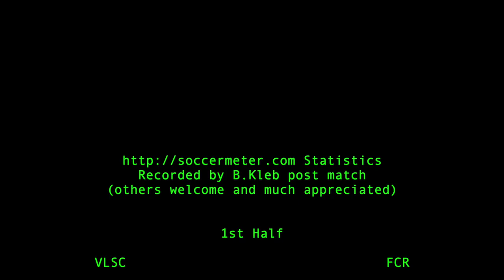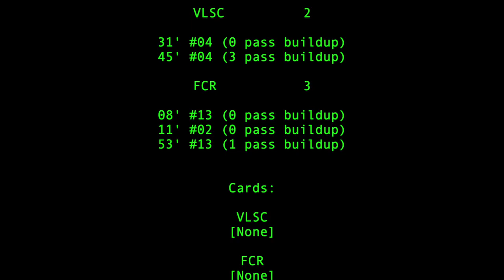2020-VC: U14 CCL VLSC v FCR soccer match [tactical view]